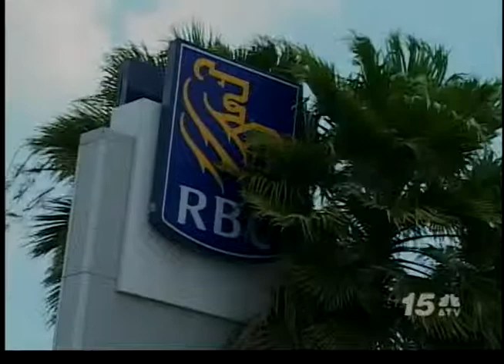Noticia Awe Nochi - RBC Carfiesta